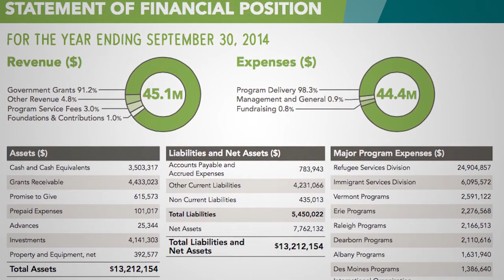Eskinder Negash, U.S. Committee for Refugees and Immigrants HD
BBB Wise Giving Alliance Building Trust Series. Art Taylor interviews Eskinder Negash from the U.S. Committee for Refugees and Immigrants. Read our full report on the U.S. Committee for Refugees and Immigrants For information on the most trustworthy charities, go